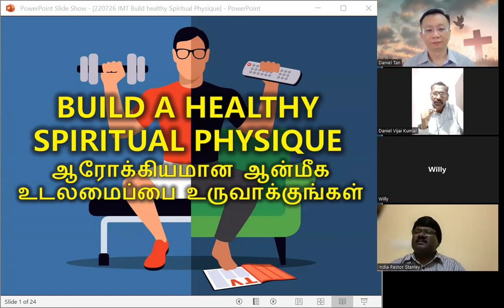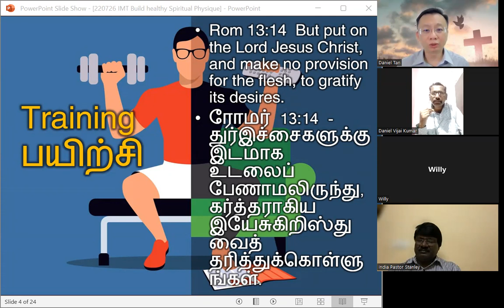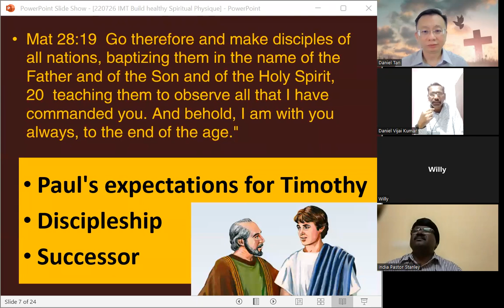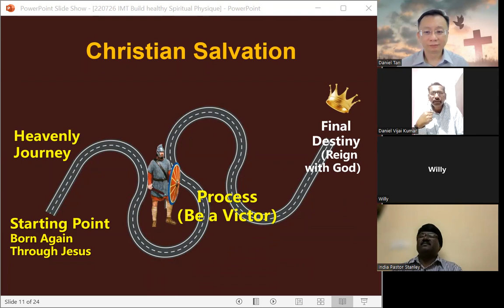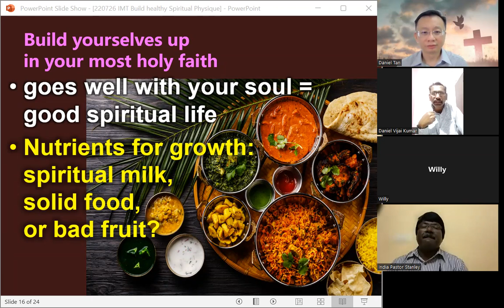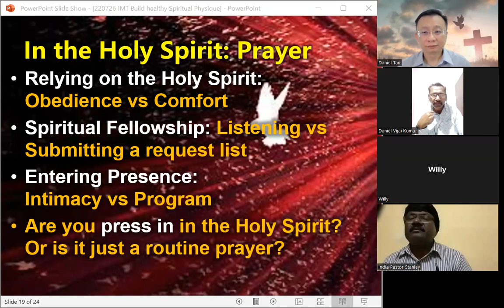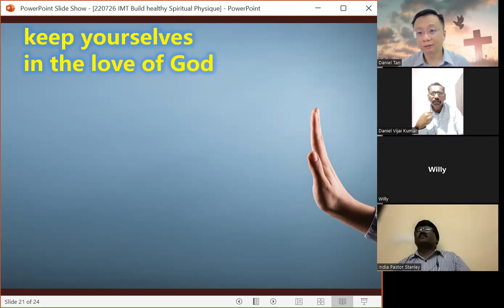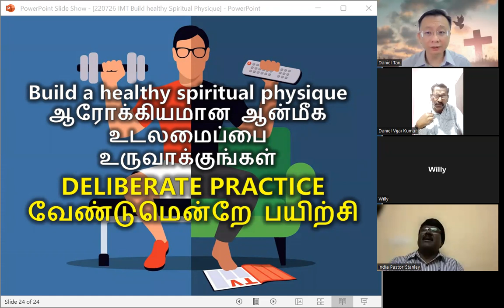Build a healthy spiritual physique ~ Ps Daniel Tan 【English & Tamil】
IMT 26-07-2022 Pastors Prayer Altar